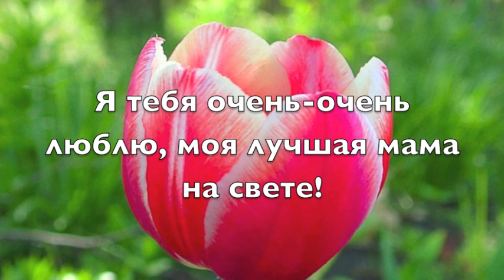Мамочка с Днем Рождения!